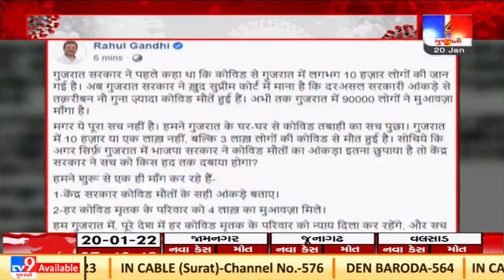Rahul Gandhi says 3 lakh died of Covid in Gujarat, BJP denies charge| TV9News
Rahul Gandhi says 3 lakh died of Covid in Gujarat, BJP denies charge| N02